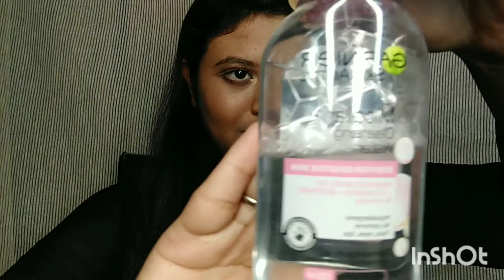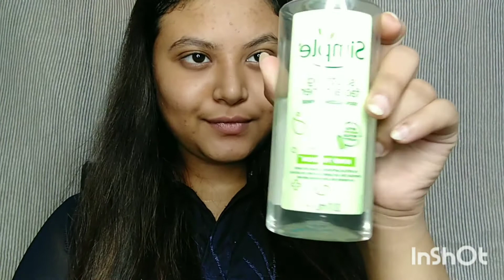নাইট টাইম স্কিন কেয়ার | বাইরে থেকে আসার পর কিভাবে আমি আমার স্কিন এর যত্ন নেই | Manha Amir Peagon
Hey guys, I'm back with a new video.ajke ami tomader sathe amar night skin care video share korlam. i hope  you all like my video.

HONESTY IS MY MAIN MOTIVE🙂